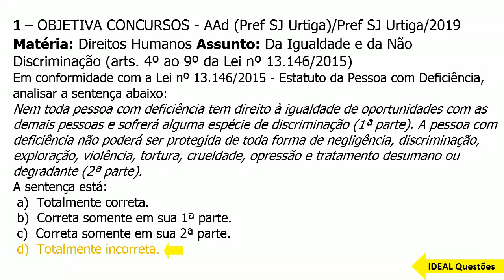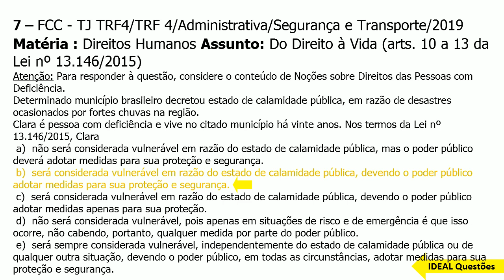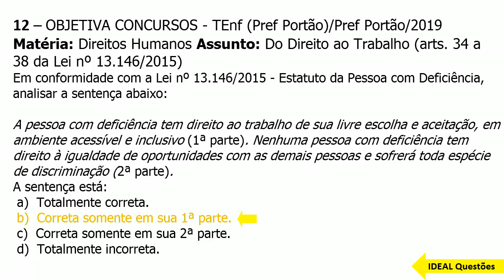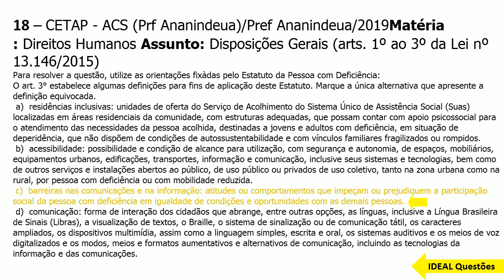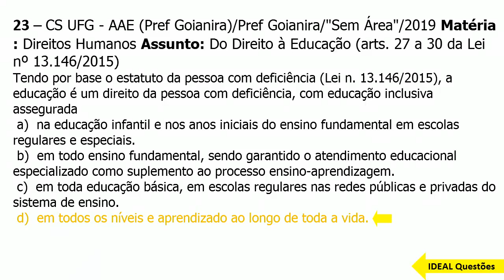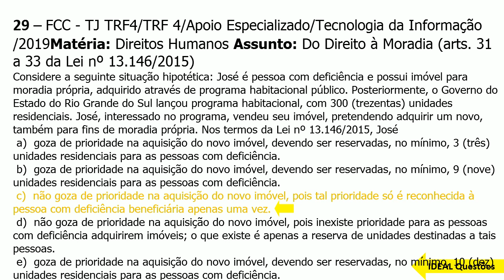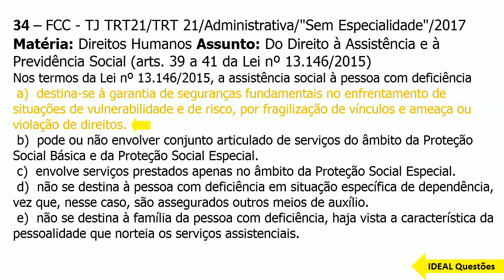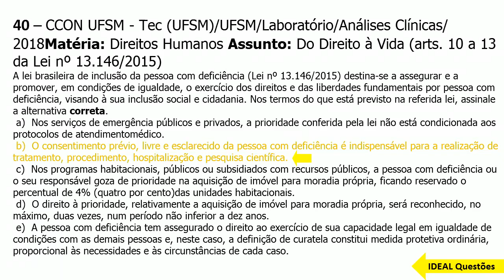SIMULADO CONCURSO GUARDA DE IRAUÇUBA - (CE) QUESTÕES DO DIREITO DA PESSOA COM DEFICIÊNCIA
IDEAL Questões.

Questões De Concurso  - SIMULADO CONCURSO GUARDA DE IRAUÇUBA - (CE) QUESTÕES DO DIREITO DA PESSOA COM DEFICIÊNCIA  - IDEAL Questões .

CONHECIMENTOS ESPECÍFICOS  ..